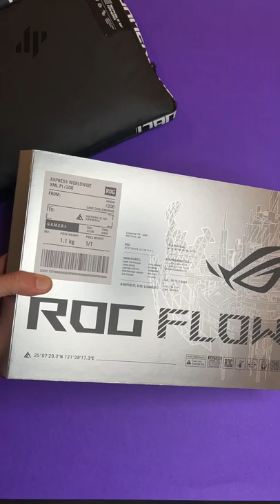Tableta GAMER más PODEROSA, Asus ROG Flow Z13